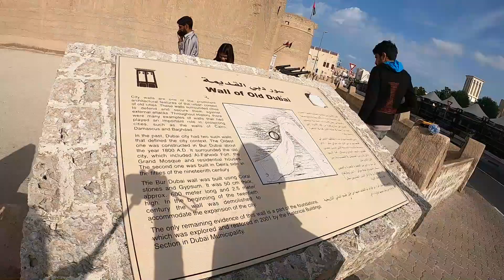Dubai Travel Vlog - Part 2 | Dubai Sightseeing| Desert Safari | Dubai Half day city tour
Sightseeing booking done through make my trip and Klook.